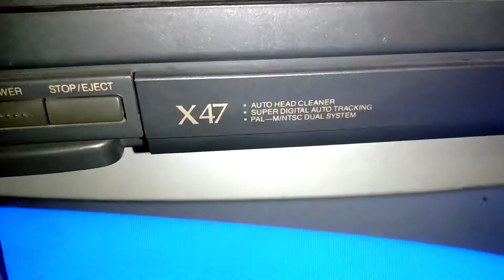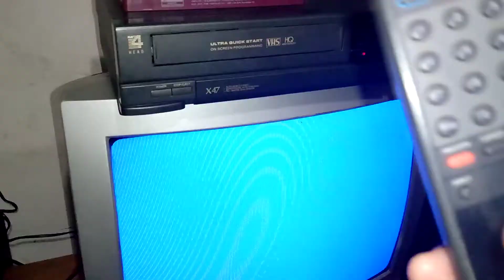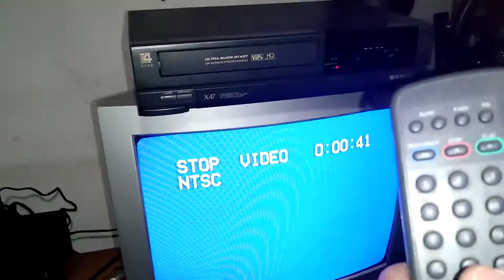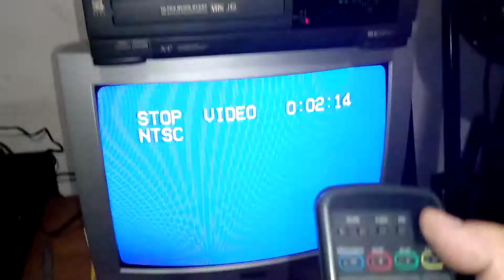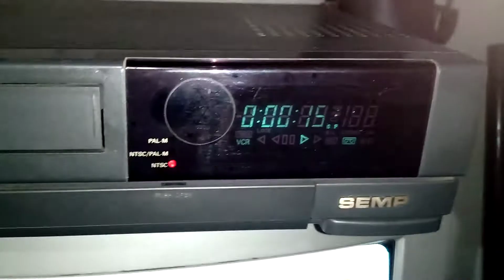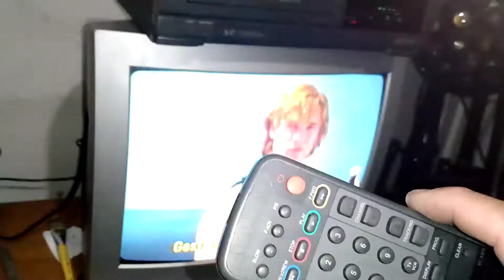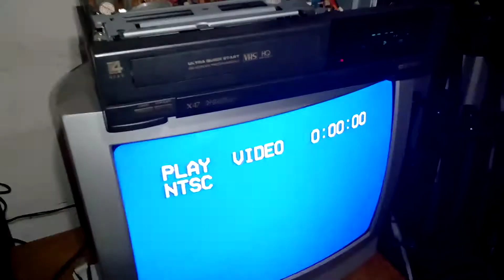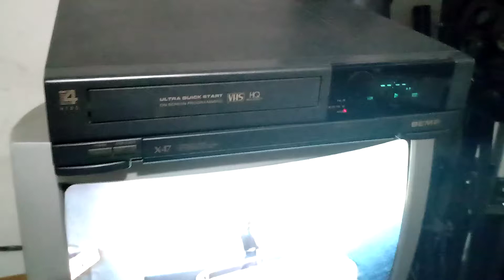Vídeo Cassete Semp X47 Mono Funcionando com controle A VENDA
Vídeo demonstrativo do aparelho Funcionando revisado com garantia de 3 meses + Fita de Brinde a venda no Mercado Livre

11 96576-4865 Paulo